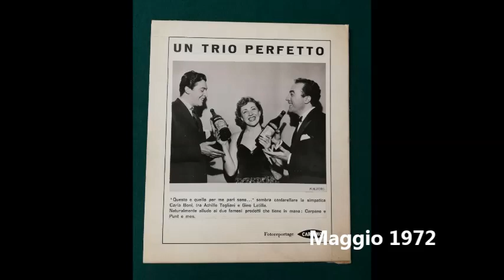Carla Boni - Il cuore e la befana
Una simpatica canzone del 1955 incisa da Carla Boni su disco Cetra AC 3027.